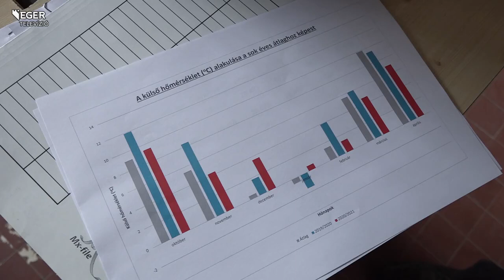Szokatlan gázfogyasztás jellemezte az idei fűtési szezont - 2021.04.21.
Az átlagosnál hidegebb időjárás jellemezte az elmúlt hónapokat, így továbbra is minden egri lakás számára biztosítja a fűtést az Egri Vagyonkezelő és Távhő Zrt.. Zsebe Albert divízióvezető arra hívja fel a lakosság figyelmét, hogy április 15-ét követően nem kell jelezniük igényüket a meghosszabbítással kapcsolatban, hiszen az automatikus.